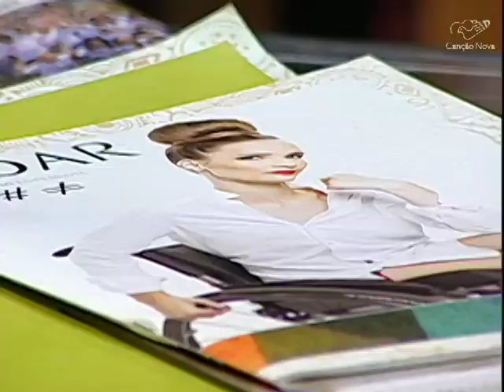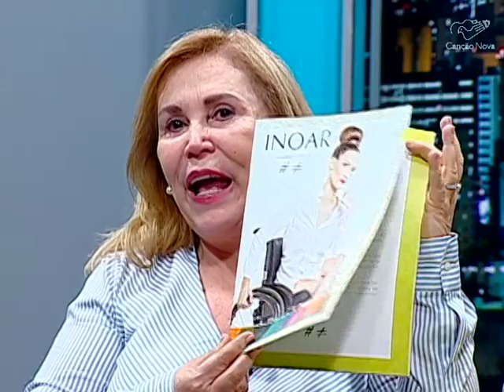PROGRAMA PAPO ABERTO COM MÁRCIO MENDES – 02 Novembro 2015 - 2° Bloco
Neste Segundo Bloco do dia 02 de Novembro de 2015 no “Programa PAPO ABERTO com Márcio Mendes, o apresentador recebe a empresária Inô Manoel sobre o Projeto “Beleza Solidária”.